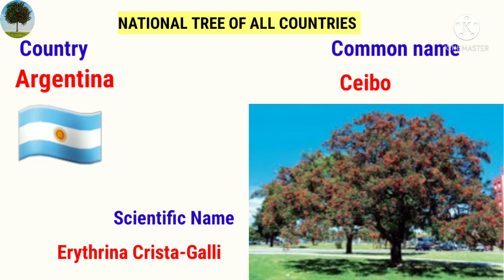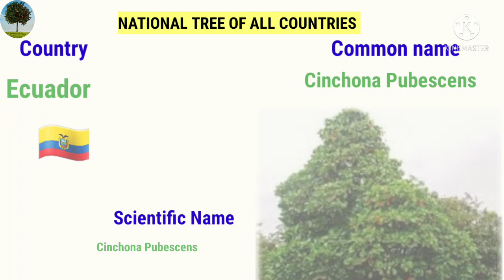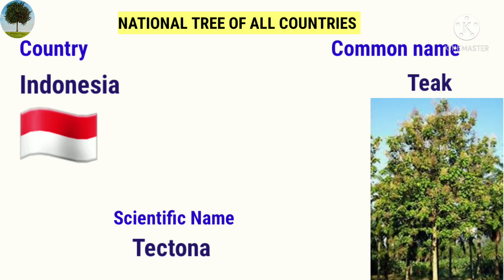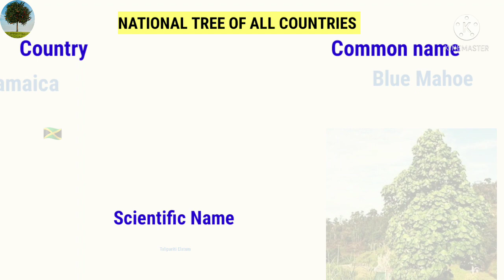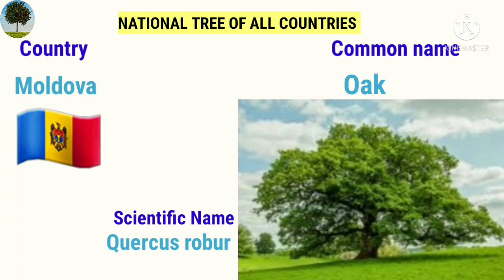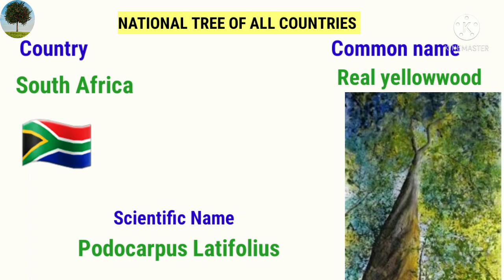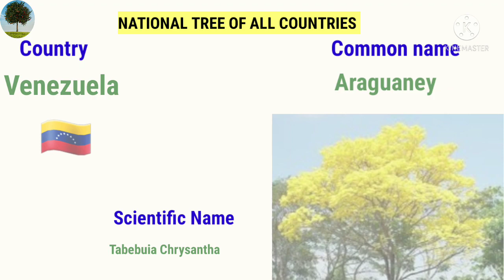National tree of all countries ||National tree of Countries and their Scientific Name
National tree of all countries ||National tree of Countries and their Scientific Name ||General Knowledge Anjali_Ransingh #

All Countries Tree and their Scientific Name